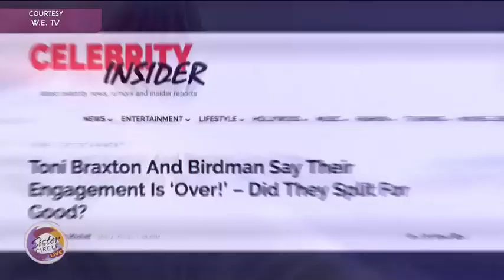Sister Circle | Towanda Braxton | TVONE | April 8, 2019